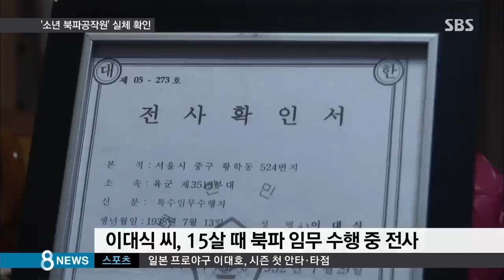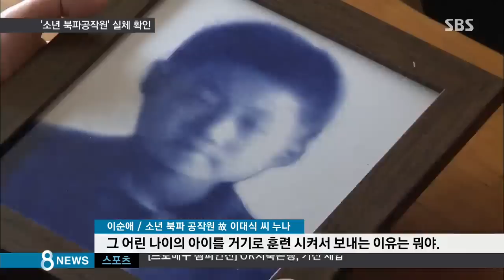[정치] '소년 북파 공작원' 실체 확인…쉬쉬한 정부 (SBS8뉴스|2015.03.28)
북한에 몰래 침투해 기밀을 빼내오고 주요시설을 폭파하는 북파 공작원, 우선 2,30대 건장한 청년들이겠거니, 생각이 들죠. 그런데 10살 안팎의 소년 공작원들도 많았던 사실이 확인됐습니다. 북한에 침투했다가 전사하기도 했는데, 정부가 기록도 남기지 않아서, 보상도 막막합니다.

김태훈 기자입니다.

67살 심한운 씨는 59년 전인 1956년 8살의 나이로 북파 공작원 훈련을 받았습니다.

완전무장으로 산악구보를 하고 소총 사격과 수류탄 투척은 물론 극한의 생존훈련까지 견뎌냈습니다.

[심한운/소년 북파 공작원 출신 : (뱀이) 막 살아서 꿈틀꿈틀 거리니까 난 그냥 자지러져서 안 먹는다고 그냥 막 버티고….]

1951년 집을 나간 형 대식 씨를 애타게 찾던 이영식 씨는 10여 년 전 국군 정보사령부로부터 서류 한 장을 받았습니다.

1952년 7월 15살이었던 형 대식 씨가 특수임무 수행 도중 숨졌다는 전사 통지서입니다.

[이순애/소년 북파 공작원 故 이대식 씨 누나 : 그 어린 나이를 왜 거기로 훈련 시켜서 보내는 이유는 뭐야. 그러니까 내가 원망스럽다 그러잖아요. 어린아이를 어쩌라고 거기를 보내느냐고.]

1951년 경기도 파주시 탄현면에서는 한 마을 소년들이 무더기로 북파공작원으로 강제징집된 일도 있었습니다.

[김윤배/소년 북파 공작원 출신 : 거의 다 이북 가서 붙잡히고 실종이 됐어. 그리고 살아온 사람이 5명인가 6명밖에 없고.]

정부는 60년 넘도록 소년 북파 공작원의 실체를 숨겨오면서 제대로 된 기록조차 남기지 않아 소년 공작원들의 고통과 희생은 보상받을 길 없이 잊혀져 가고 있습니다.